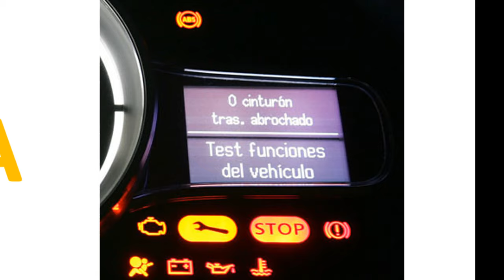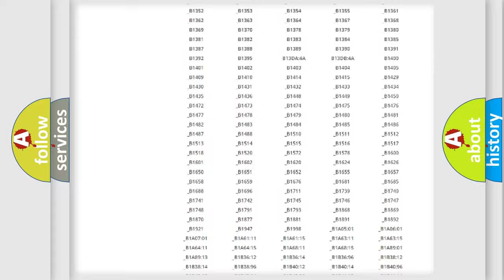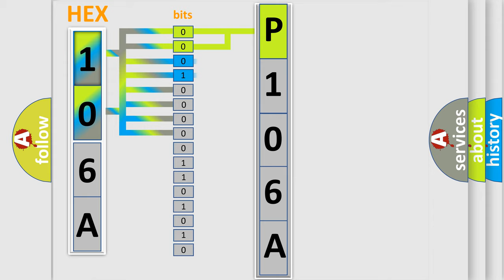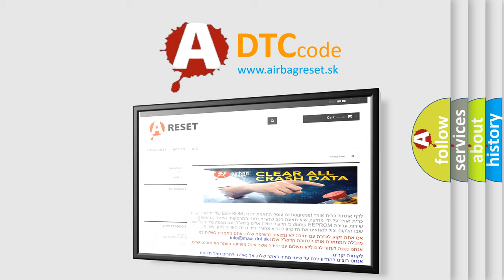DTC Toyota P106A Short Explanation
Contents:
0:21 Basic DTC analysis according to OBD2 protocol standard.
1:48 Insight into programming
2:58 A diagnostically understandable description of the Diagnostic Trouble Code
3:05 Basic error definition

Make:
Toyota
Code:
P106A
Definition:
Steering Angle Sensor System
Description:
BCM lost steering angle initialization position
Cause:
 Steering wheel is operated suddenly during sleep control Steering angle sensor malfunction BCM malfunction